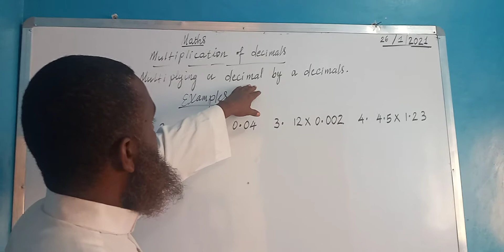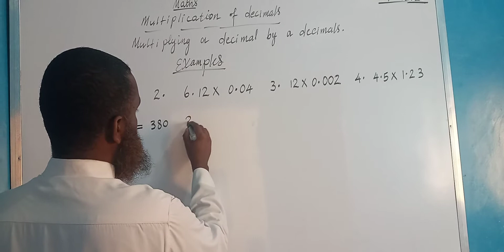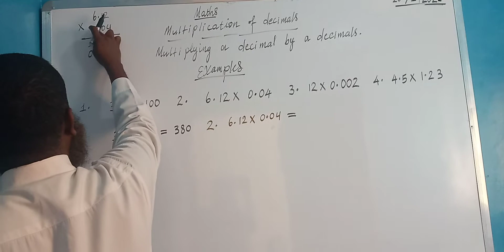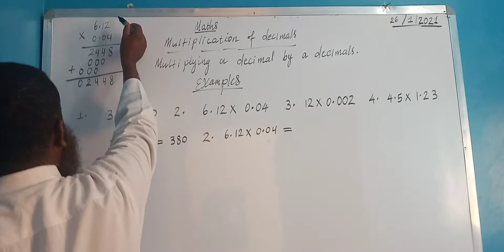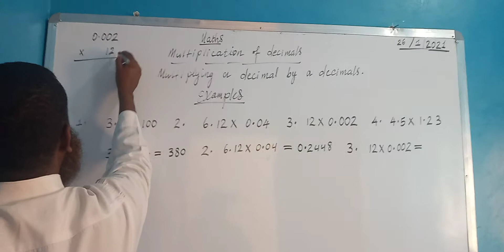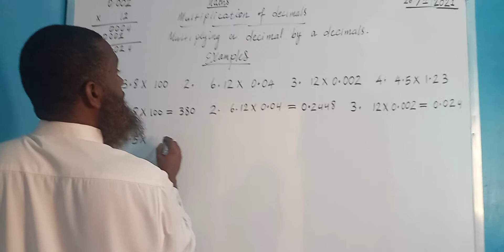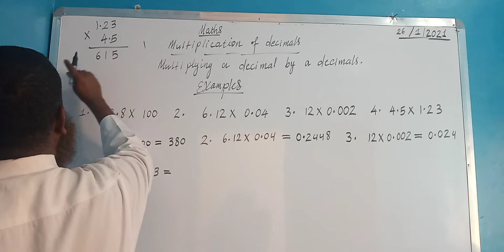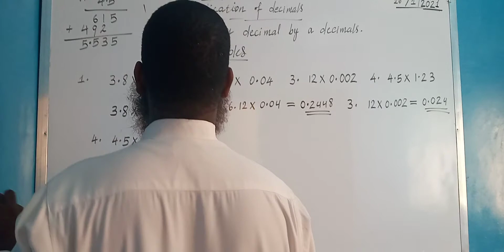xisaab ( iskudhufashada jajab tobanle)